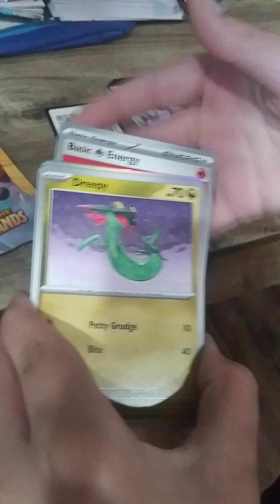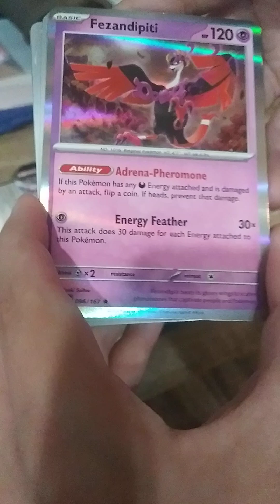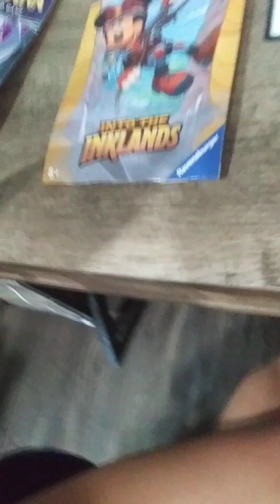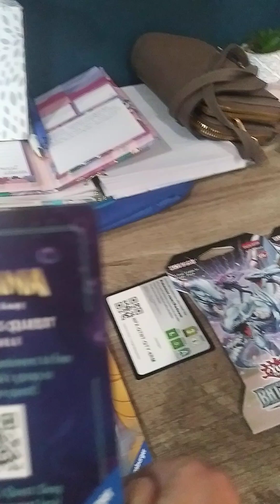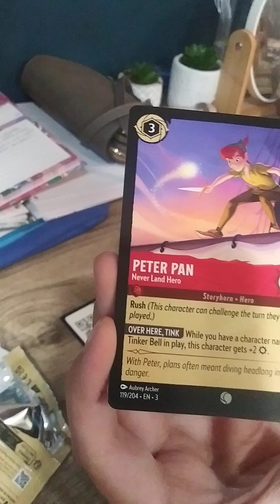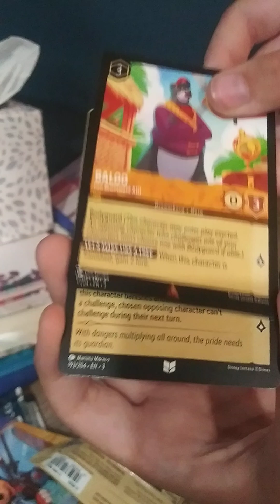opening cards sorry for weird ending